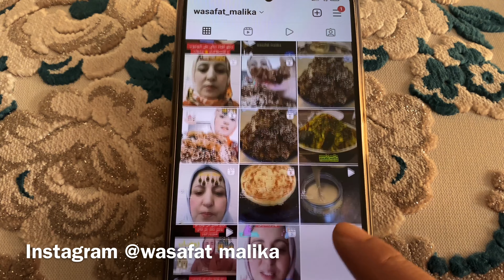🛑🇮🇹اخبار ايطاليا واخيرا غتفتح ديكريتو فلوسي وغيدخلو350 الف مهاجر طريقة ايجاد عقود العمل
المغرب#ايطاليا#الهجرة#اوروبا#اخبار المغرب#maroc# 80mila# immigration# decrito flussi#
الهجرة#المغرب#ايطاليا#تونس#مصر#الجزائر#ديكريتو فلوسي#الجالية#فيزا#تأشيرات#اوروبا#كورونا#السفر#دكتور#عقود_العمل#maroc#كازابلانكا#الرباط#طنجة#اخبار_المغرب#روما#الدارالبيضاء#مراكش# أخبار.
مغربية في  بني ملال مغربية في ايطاليا, مغربي مغربي في السعودية مغربي في لندن مغربي في برشلونه مغربي في برلين مغربية انا مغربية مغربية وطنية حرة مغربية في سويسرا
مغربية في ايطاليا مغربية في الدوحة مغربية في إسبانيا مغربية في الهند مغربية في مصر مغربية في تركيا مغربية في ريمكسات 2020 مغربي في ائتمان مغربية بعد بعد
ايطاليا بلجيكا ايطاليا انجلترا ايطاليا اليوم ايطاليا سويسرا ايطاليانو ايطاليا مباشر ايطاليا بالعربي ايطاليا ضد بلجيكا ايطاليا سويسرا  ايطاليا اسبانيا
اروبا قديما أوروبا ماشي جنة
اوروبا والجحود الاكبر
تاشيرات الكويت تاشيرات العمل المؤقت تاشيرات قطر للمصريين 2021 تاشيرات الزيارة العائلية في السعودية تأشيرات الكويت اليوم تاشيرات السعودية الجديدة تاشيرات تأشيرات مكتب العمل تاشيرات سلطنة عمان تاشيرات بريطانيا
تواريخ متداخلة لارسال الطلبات مع موعد النهائي في 17 مارس 2022.
حصة للعمل التانوي الموسمي في قطاعي الزراعة والسياحة والفندقة تتعلق بدخول المواطنين من خارج الاتحاد الاوروبي للعمل الرؤوس الموسمي من البانيا الجزائر بنغلاديش البوسنة والهرسك كوريا جمهورية كوريا ساحل العاج مصر سلفادور اثيوبيا الفلبين غامبيا غانا اليابان غواتيمالا الهند كوسوفو مالي المغرب موريشيوس مولدوفا الحبل الاسود النيجر نيجيريا باكستان جمهورية مقدونيا الشماليه السنيغال سيربيا سيرلانكا السودان تونس اوكرانيا#14000 وحدة عمل، تقديم الطلبات  بالاسم والنيابة عن اصحاب العمل من قبل المنظمات التالية
Cia, colduretti, confagricultura,copagri
Alleansa delle comparative
بما في ذلك تعاونيات lega متعاون
تقاسم المناصب بين وزارات العمل والسياسات الاجتماعية، بين المناطق المتمتعة بالحكم الذاتي، ارسال الطلبات من الساعة 9من فاتح فبراير 2022 ط
تطبيق ملء مسبق لاستمارة متاحا من الساعة 9 من 12 يناير 2022 من خلال الوصول الى اجراءات الكومبيوتر المشار إليها على موقع الويب.